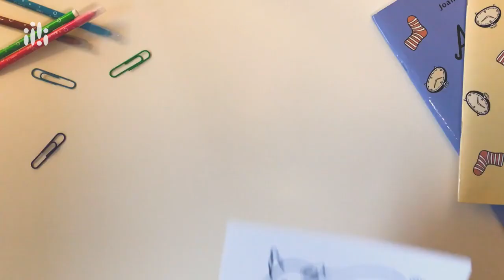Quick Trick season 1 episode 1: WHAT'S THIS?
Are you wondering how to work with picture or word cards in an interesting way so that your students don't feel bored? Are you wondering what gadget will make working with them more attractive? Nothing easier! Today we present to you our low prep trick - all you need is a piece of paper! Enjoy!

Kolejny raz zastanawiasz się jak w ciekawy sposób pracować z kartami obrazkowymi lub wyrazowymi, aby Twoi uczniowie nie poczuli się znudzeni? Zastanawiasz się jaki gadżet uatrakcyjni pracę z nimi? Nic prostszego!  Przedstawiamy Ci dziś nasz low prep'owy trick - wystarczy do niego kartka papieru!

Quick Trick to szybkie w wykonaniu gry i zabawy edukacyjne, które można przygotować 10 minut przed lekcją. Do ich wykonania nie potrzeba skomplikowanych narzędzi - zawsze przyda się to, co masz pod ręką. Zobacz pozostałe odcinki sezonu 1